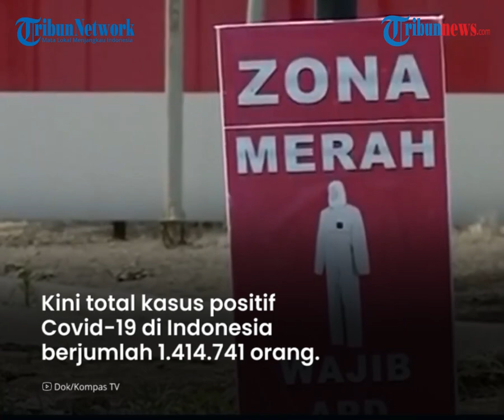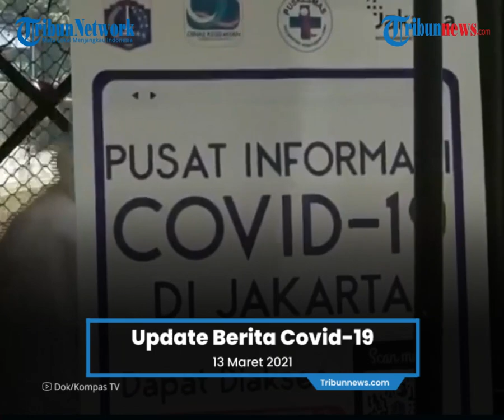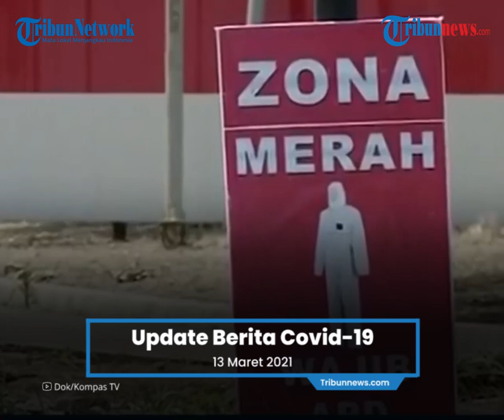Update Covid 13 Maret - Tambah 4.607, Total Kasus Positif 1.414.741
Laporan Wartawan Tribunnews Taufik Ismail

TRIBUN-VIDEO.COM - Pemerintah melalui Satuan Tugas Penanganan Covid-19 memperbarui soal data jumlah pasien positif corona di Indonesia, Sabtu (13/3/2021).

Dilihat dari data pada situs resmi covid19.go.id, pasien terkonfirmasi positf Covid-19 bertambah 4.607 orang.

Kini total kasus positif Covid-19 di Indonesia berjumlah 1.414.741 orang.

Angka tambahan ini seperti diketahui turun ketimbang pada hari Jumat kemarin, yang mencapai 6.412 kasus.

Data tersebut juga menunjukkan penambahan pasien sembuh mencapai 6.016 orang.

Adapun total pasien sembuh secara keseluruhan sebanyak 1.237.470 orang.

Sementara, jumlah yang meninggal dunia menjadi 38.329 orang setelah ada penambahan kasus meninggal hari ini sebanyak 100 orang.

Jumlah Suspek yang dipantau per hari ini tercatat sebanyak 61.613 orang. Adapun spesimen yang diperiksa hari ini sebesar 76.914 spesimen.

Seperti diketahui, pada Jumat (12/3/2021) kemarin, kasus positif Covid-19 total sebanyak 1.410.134 kasus.

Sementara, jumlah pasien sudah sembuh menjadi 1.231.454 orang.

Adapun total pasien meninggal dunia sejumlah 38.229 orang.

Artikel ini telah tayang di Tribunnews.com dengan judul Update Corona 13 Maret 2021: Bertambah 4.607, Total Kasus Positif Covid-19 di Indonesia 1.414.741